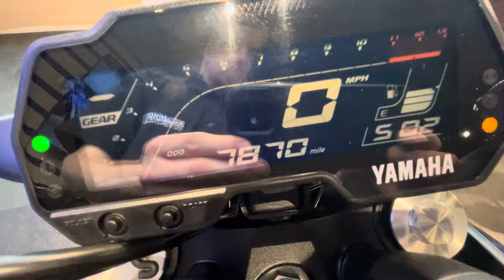Yamaha MT-125 | Stock number 206476 | Mott Motorcycles